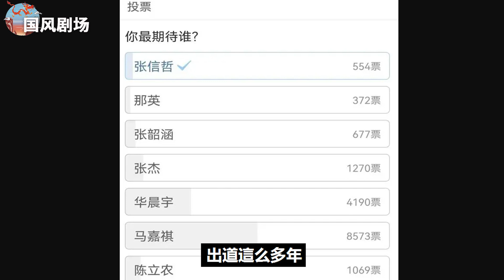《聲生不息2》人氣榜出爐，華晨宇在海外人氣極高最被看好，還被臺媒稱為“華神”！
《聲生不息2》人氣榜出爐，華晨宇在海外人氣極高最被看好，還被臺媒稱為“華神”！華晨宇